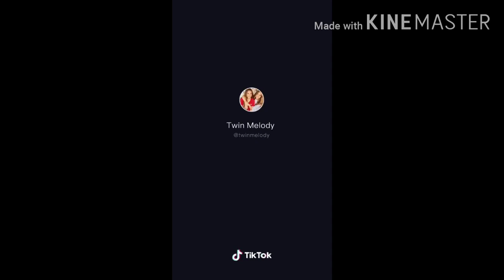Fish be like / Tiktok Compilation /